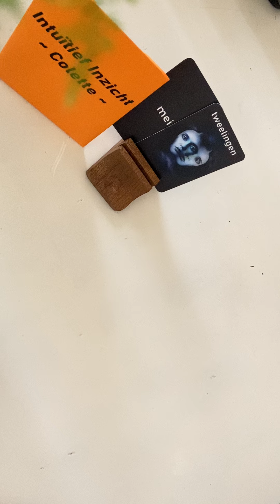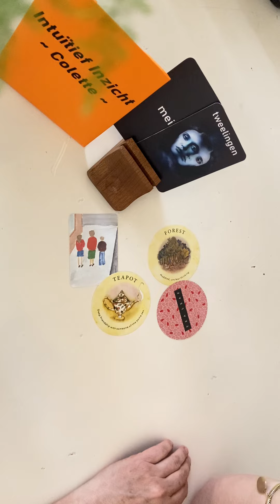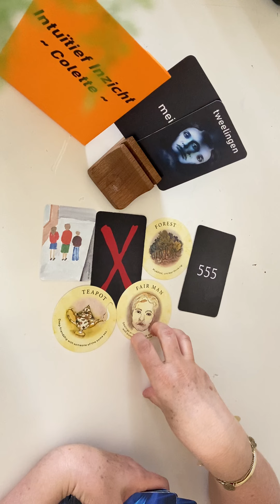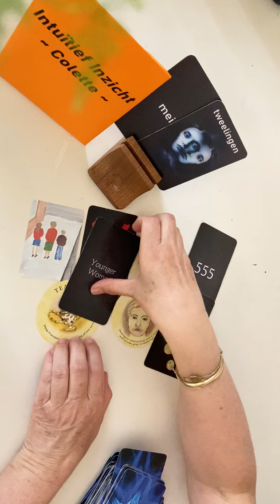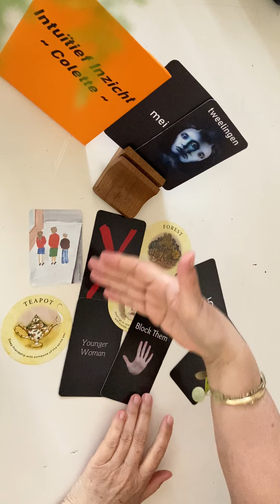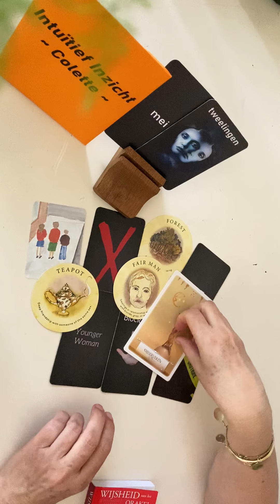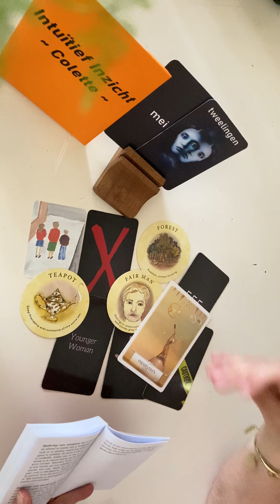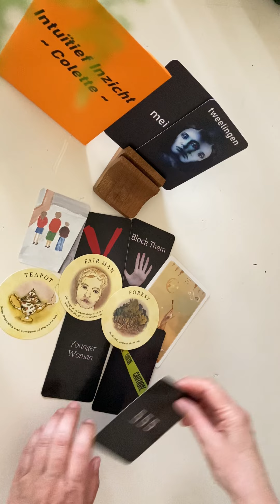TWEELINGEN🧑🏻‍🦳👩🏻‍🦳~Mei 2023~ 5️⃣5️⃣5️⃣Breuk Veroorzaakt Pijn. Close Vriendschap Doet Je Goed!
Of bel☎️ (tot 19.30 uur) voor een vraag, inzicht of advies of iets wat je wilt delen.

Een donatie uit dankbaarheid waardeer ik zeer!
Deze kun je geven op